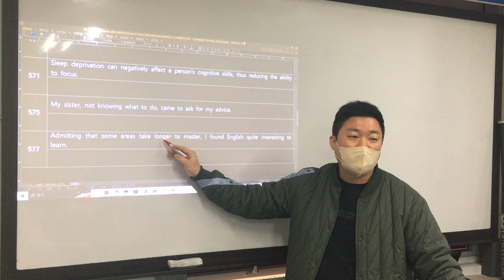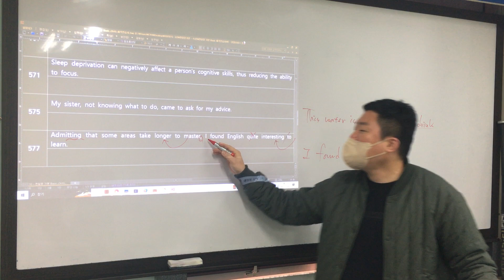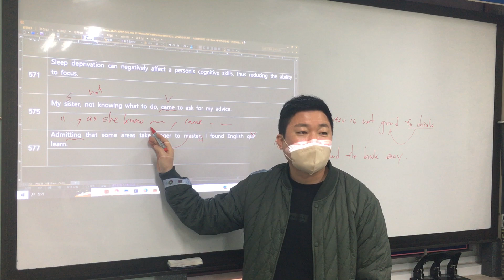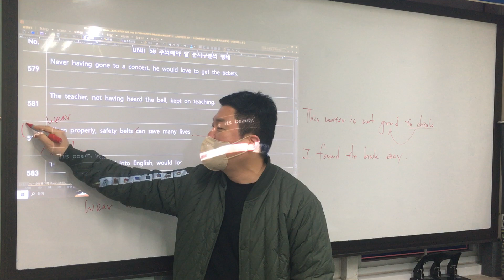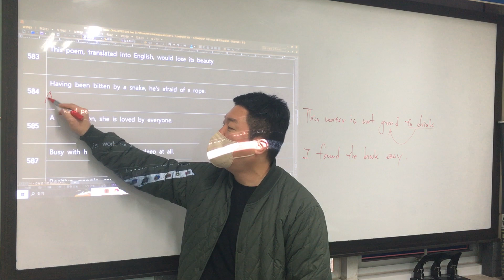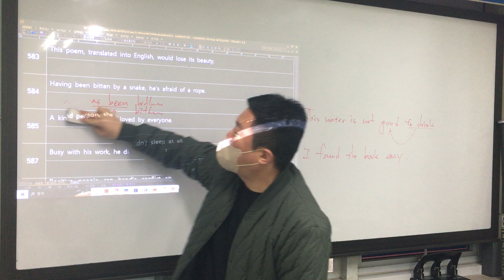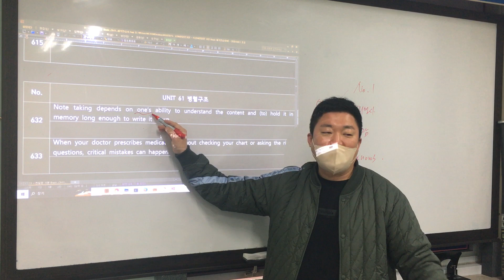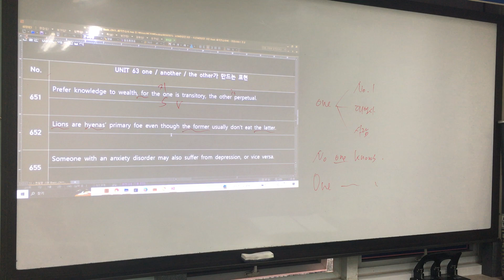0303 고2 리뷰